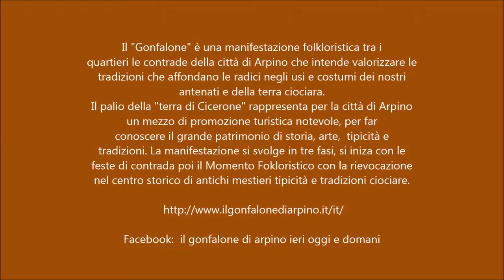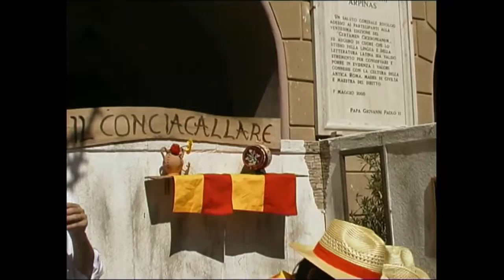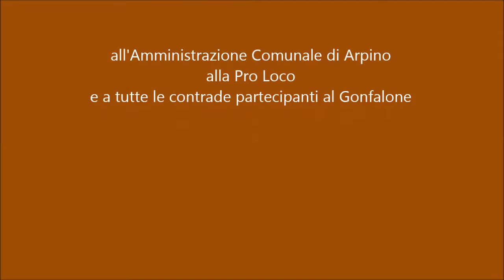XXXIV ED. DEL GONFALONE 2004 - TIMOTEO Angoli caratteristici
ANGOLI CARATTERISTICI E ANTICHI MESTIERI
TIMOTEO MARTINO - Quartiere Ponte
Video di Maurizio Mastroianni

IL GONFALONE DI ARPINO
Palio delle Contrade e dei Rioni cittadini dove folklore, gastronomia e competizione si fondono in un unico profumo, quello della Ciociaria storica.